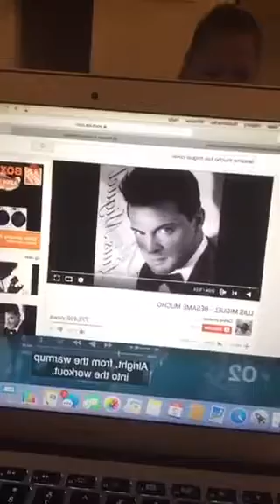Oportunidad de negocios para latinas